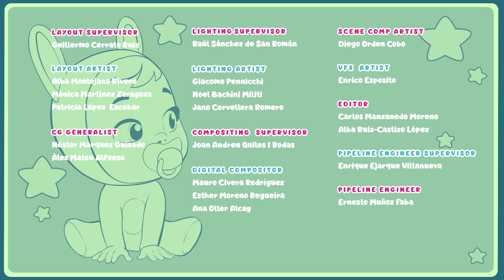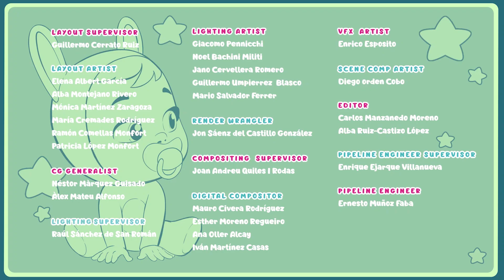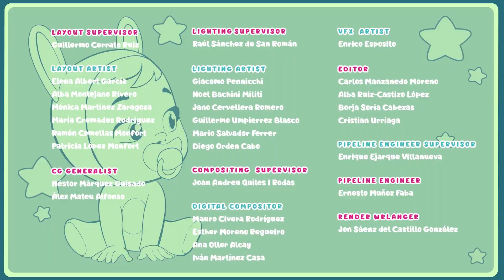❤️ ÉPISODES COMPLETS 🐻 CRY BABIES 💧 MAGIC TEARS 💕 Vidéo Longue pour les enfants